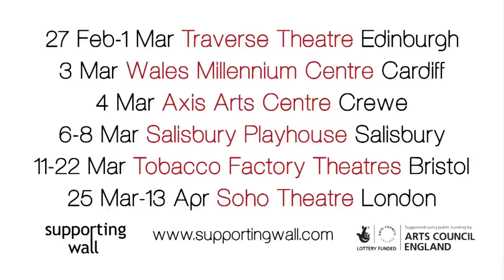DARK VANILLA JUNGLE by Philip Ridley - 2014 UK Tour - Trailer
Official trailer for the 2014 UK Tour of Supporting Wall's Fringe Award-winning DARK VANILLA JUNGLE, written by multi-award-winner Philip Ridley, directed by David Mercatali and starring Gemma Whelan (Game of Thrones, One Man Two Guvnors).

'Extraordinary' - Independent. 'Breathtaking' Financial Times. 'A masterpiece' Edinburgh Festivals Magazine.

27 Feb - 1 March | Traverse Theatre, Edinburgh
3 March | Wales Millenium Centre, Cardiff
4 March | Axis Arts Centre, Crewe
6-8 March | Salisbury Playhouse
11-22 March | Tobacco Factory Theatres, Bristol
25 March - 13 April | Soho Theatre, London